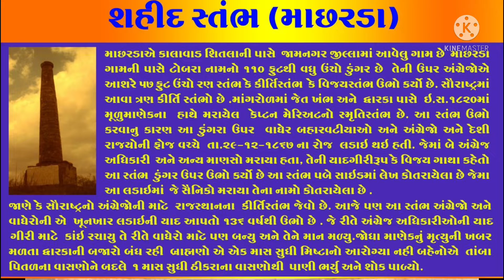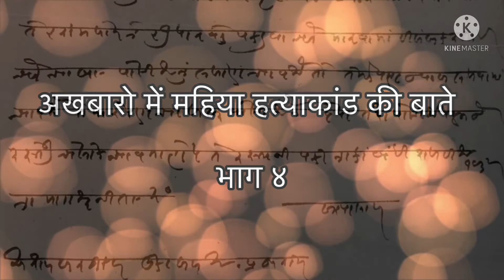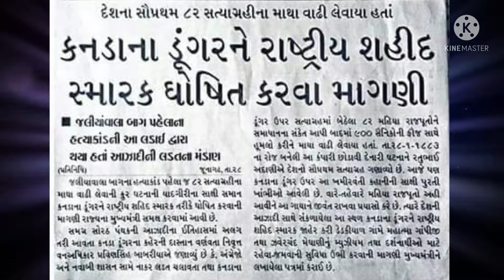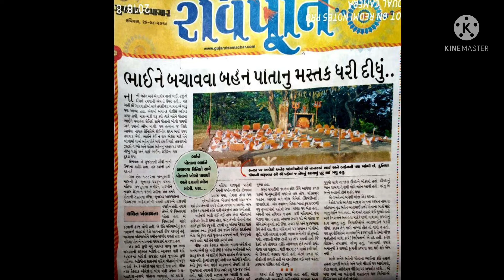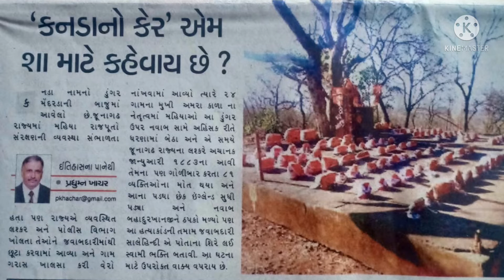स्मारक बनाने का अनुरोध - डो. प्रद्युम्न खाचर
સ્મારક બનાવવા અનુરોધ  - ડો. પ્રદ્યુમ્ન ખાચર
कनडाडुंगर हत्याकांड#કનડાહત્યાકાંડ#PradumanKhachar